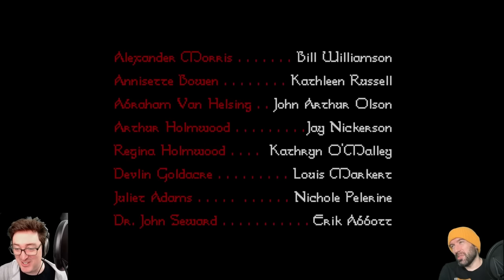DRACULA UNLEASHED PART 2 🎃 Andy and Luke vs Live Action Dracula in the FMV Zone | Hallowstream 2023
Can you believe Luke and Andy thought they could finish an inscrutable 90s FMV game inside of two hours? Such arrogance. So here's a [checks notes] 64 minute follow-up video in which they attempt to satisfy the game's unimaginable conditions for winning the game.